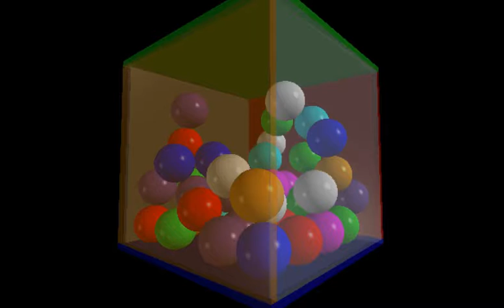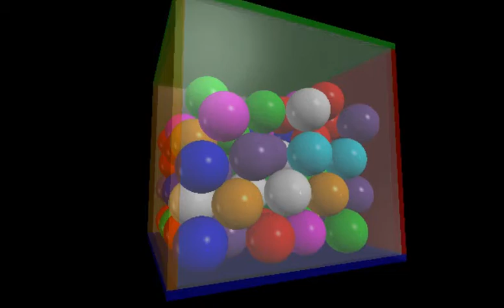PBA2018UST 90 balls - 2nd Homework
TOTAL_BALLS = 90
RADIUS = 1.
MASS = 1.
GRAVITY_CONSTANT = 9.81
EPSILON_X = 0.8
EPSILON_Y = 0.5
EPSILON_Z = 0.8
EPSILON_Collision = 0.8
BOX_SIZE = 10